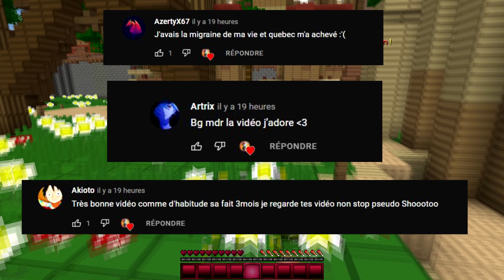🤦‍♂️ J'ai essayé de faire l'unclaim des ap avec une faction d'abonnés sur averfight ...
🎬 Suis moi sur Twitch ( archi important )

➳ Le TeamSpeak d'AverFight : ts. averfight.fr

Je suis donc un joueur pvp faction bien évidemment :)